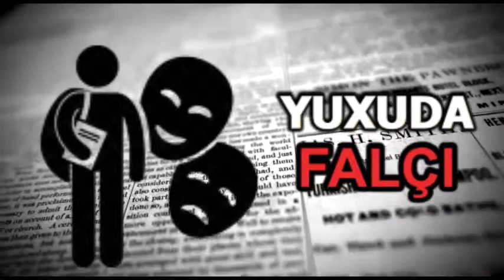Yuxuda Falcı görmek nece yozulur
yuxuda falci
yuxuda baxici
yuxuda cadu
yuxuda fala baxdirmaq